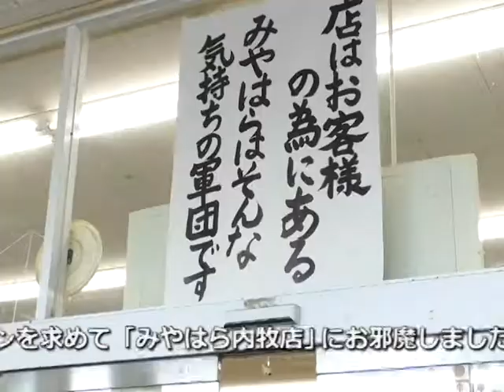令和元年フレッシュマン！9月号みやはら内牧店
今回のフレッシュマンはみやはら内牧店の井沙耶香さんをご紹介します！